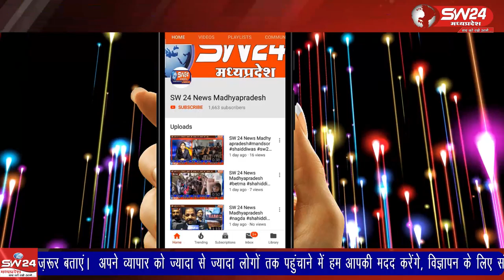khargone- एक वर्ष पुरे होने पर इस दिन को लोकतन्त्र की हत्या के दिवस के रूप में मनाया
खरगोन जिला कांग्रेस ने कमलनाथ सरकार गिरने के एक वर्ष पुरे होने पर इस  दिन को लोकतन्त्र की हत्या के दिवस के रूप में मनाया। खरगोन से जयंत गुप्ता की रिर्पोट।